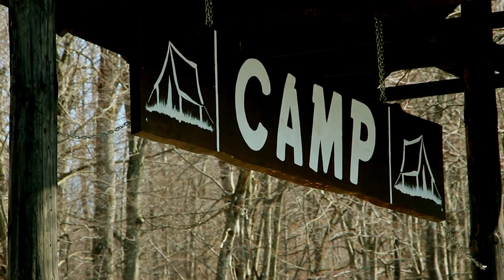UNSKO SANSKI KANTON - ODMOR KAKAV ZASLUZUJETE